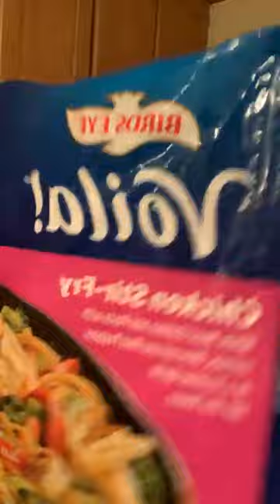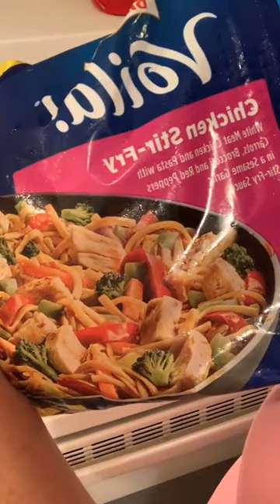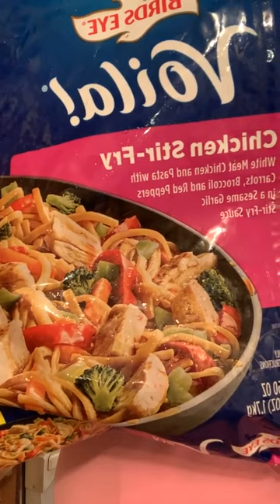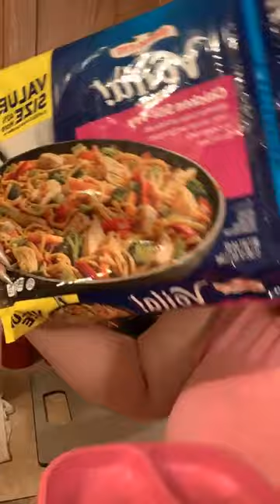Easy Fast Dinner Idea // old vlog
Easy Fast Dinner Idea